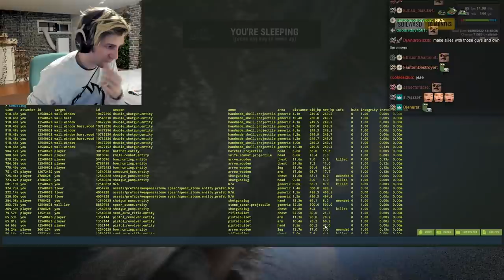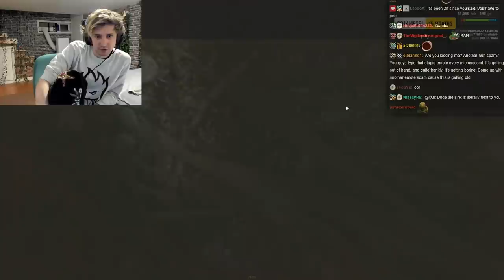xQc Plays RUST with Jesse, Poke, Dizzy & Friends (part 1)